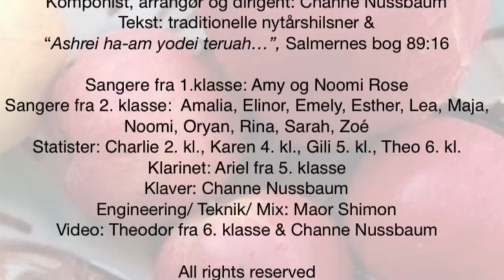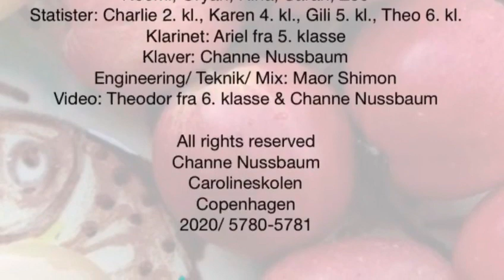Rosh hashanah 5781 (2020)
Årets rosh hashanah-hilsen med børn fra Carolineskolen , komponeret, arrangeret og dirigeret af Channe Nussbaum og støttet af Educating For Impact.